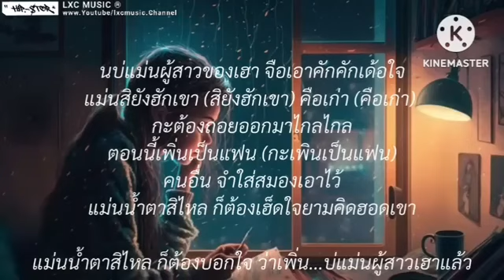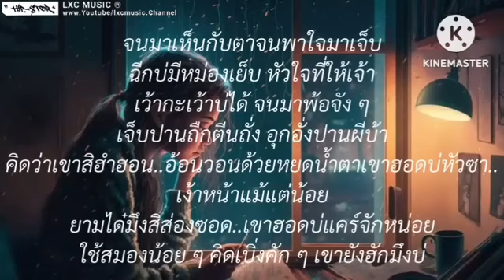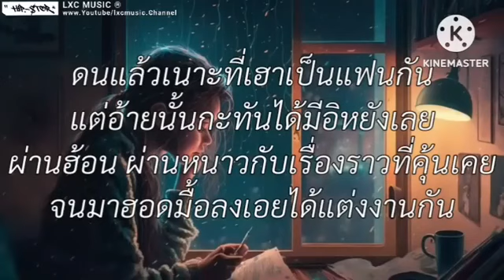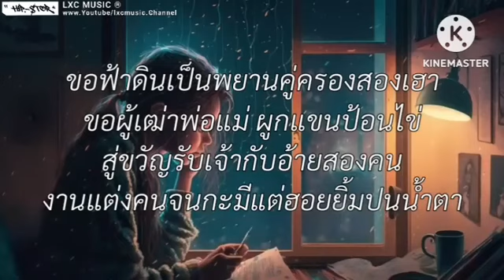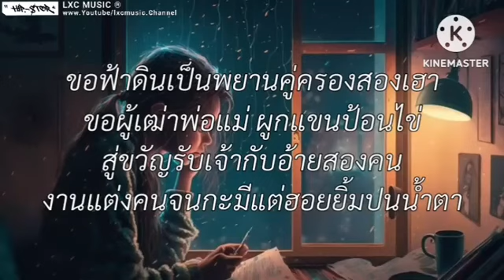เพิ่นบ่แม่นผู้สาวเฮา - มนต์แคน แก่นคู | บักสมองน้อย,ฮักหัวใจเจ้าเด้ออีหล่า,งานแต่งคนจน[ เนื้อเพลง ]